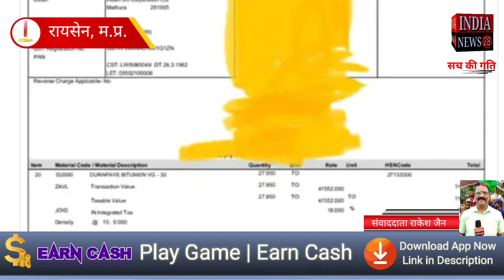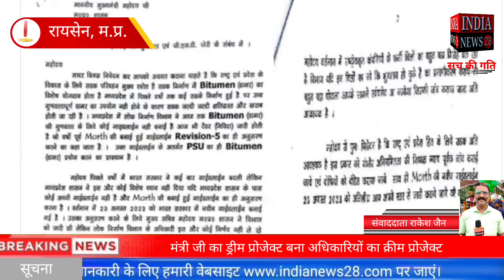रायसेन मंत्री जी का ड्रीम प्रोजेक्ट बना अधिकारियों का क्रीम प्रोजेक्ट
Official